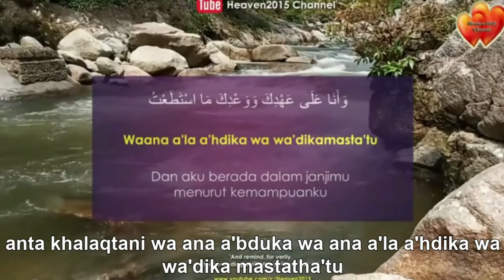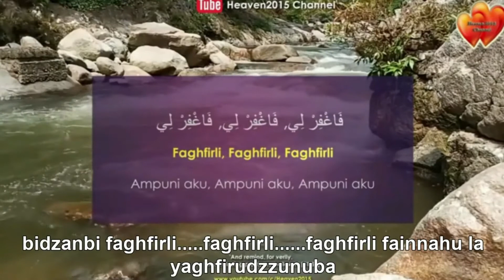BICARA SUNNAH: SAYYIDUL ISTIGHFAR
Assalamualaikum dan hi semua!😉👨‍🏫

Jangan lupa untuk menonton sedikit perkongsian berkenaan Sunnah yang dilupakan umat islam pada akhir zaman ini di YouTube:

Topik pada hari ini: Sayyidul Istighfar

Sabda Nabi SAW:

تَرَكْتُ فِيكُمْ أَمْرَيْنِ لَنْ تَضِلُّوا مَا تَمَسَّكْتُمْ بِهِمَا كِتَابَ اللَّهِ وَسُنَّةَ نَبِيِّهِ

Maksudnya: Aku telah tinggalkan buat kalian dua perkara yang kalian tidak akan sesat selama-lamanya selagi mana kalian berpegang pada keduanya iaitu kitab Allah dan sunnah nabi-Nya.
(Riwayat Al-Imam Malik di dalam al-Muwatto’)

Setiap orang yang beriman dituntut untuk mencintai Rasulullah s.a.w., sunnahnya, ajarannya dan perjuangannya.